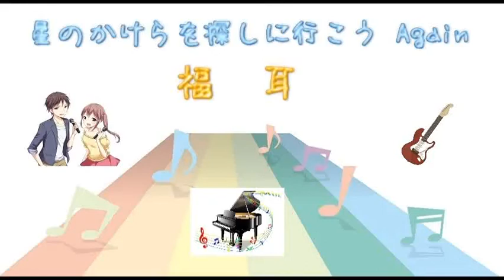【KEY-4】星のかけらを探しに行こう Again / 福耳 (キー：ー４ 歌詞：字幕SUB・翻訳対応 / カラオケ )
[KEY-0]基準に－４。キーが低くなってます。

ファーストシングル。1999年7月14日発売。

作詞:K・Y・O・K・O
作曲:馬場一嘉
編曲:福耳Project 弦編曲:森英治

福耳（ふくみみ）は、オフィスオーガスタ所属のアーティストによるスペシャルユニット。
参加アーティストは、杏子、山崎まさよし、スガシカオ。

２０１８年の参加アーティスト
杏子、山崎まさよし、元ちとせ、スキマスイッチ、あらきゆうこ（mi-gu）、
秦基博、長澤知之、さかいゆう、竹原ピストル、岡本定義（COIL）、
浜端ヨウヘイ、松室政哉、村上紗由理

NHKBS 10周年 イメージソング。

この曲は、杏子のシングル「星のかけらを探しに行こう」をリメイクした曲。